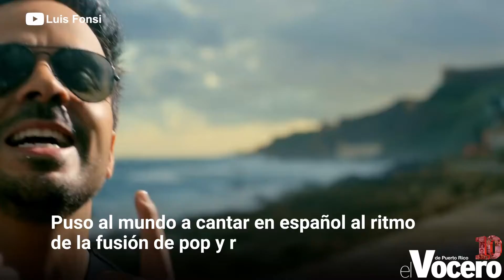Los 10 de la década